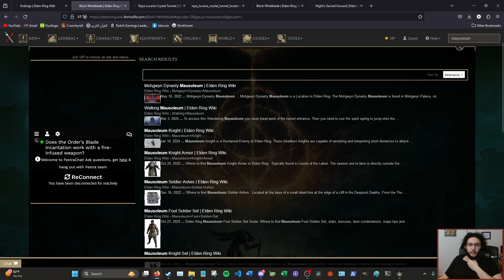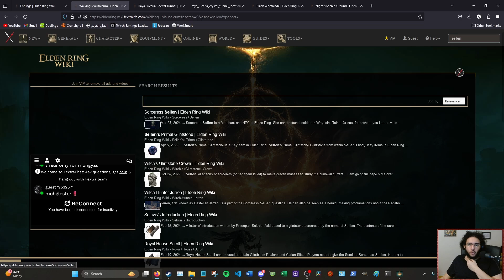One Great Rune Per Hour Is TOUGH Pace! | Elden Ring Frenzied Flame Rush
Radahn kinda hard when you're overleveled